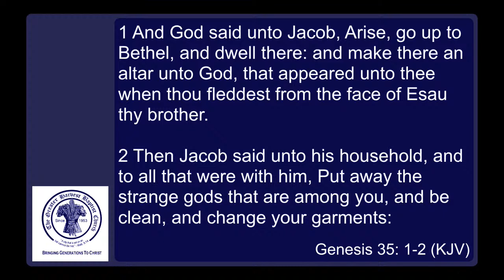"Making a Space to Receive" - GHBC 11am Service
Rev. Brent A. Brown, Senior Pastor